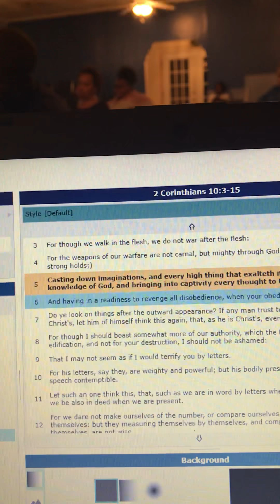Our weapons 3